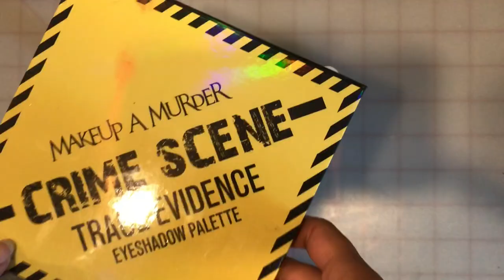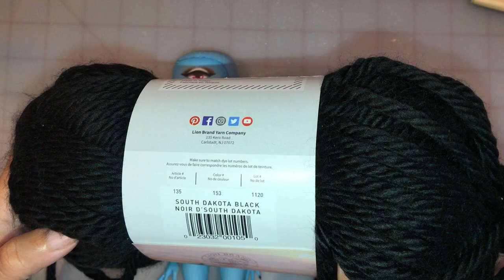Bratz Re-design using Makeup A Murder Poison Pigments (Doll Ooak Repaint)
Meet Astral she is the first of 3 Bratz sisters I will be making. She has a Bratz Megan head and an Ever After High Cerise Hood body. Her skin is colored with Makeup A Murder Pastel Poison and Poison Neon Pigments in the Blue shades. She is not a traditional Bratz Doll do to her skin color and 3rd eye but she is closer to the Bratzillaz line. She is not for sale she is part of my personal collection, but all other dolls for sale are available on my Etsy and Cratejoy (links bellow)

This is a Timelapse process video, not an in-depth tutorial for doll customizing. It is just my process. I hope you take the time to enjoy the video, and stop by Etsy or Cratejoy to get yourself something nice.

❣️How to keep updated with my work❣️

Musician: Jeff Kaale